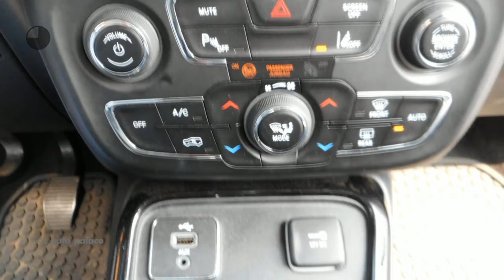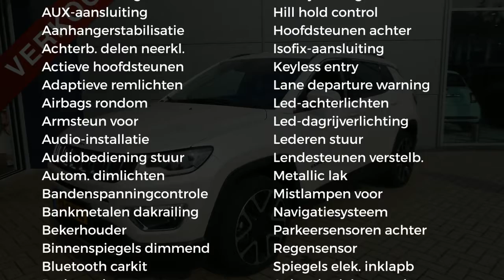Jeep Compass 1.4 MultiAir 140pk Limited| H6 ||TREKHAAK|ZEER COMPLETE UITVOERING